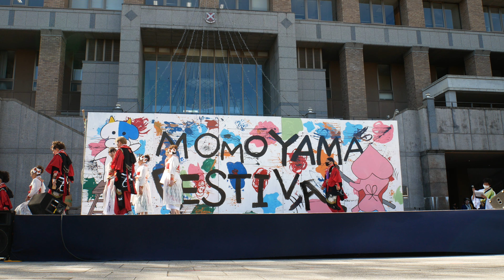11 浪花乱風 桃食べな祭2022［４Ｋ］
2022/11/20 桃食べな祭（桃山学院大学学園祭）